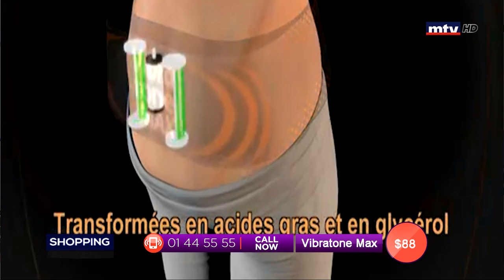Best Seller - 18/07/2019 - Part 3